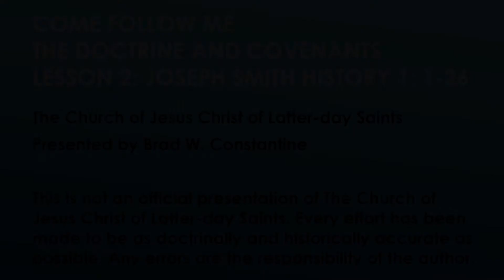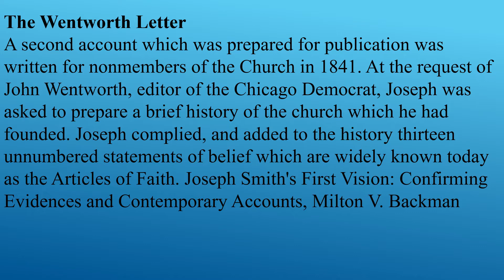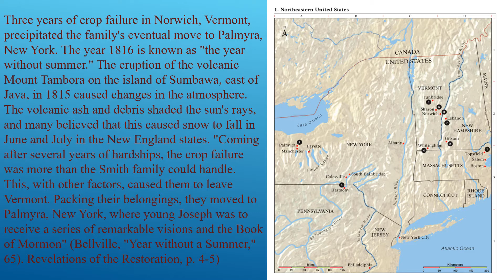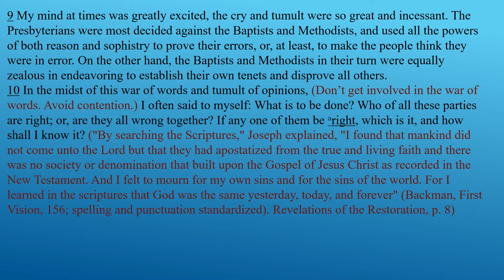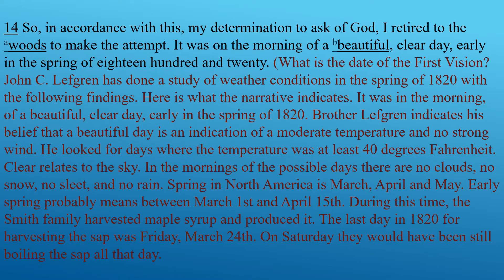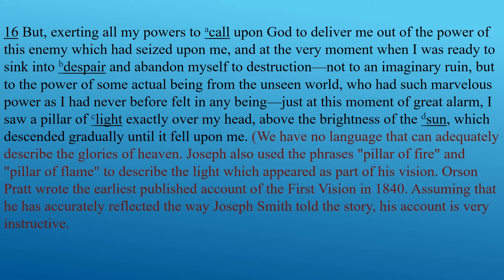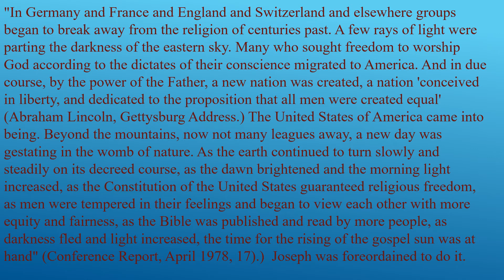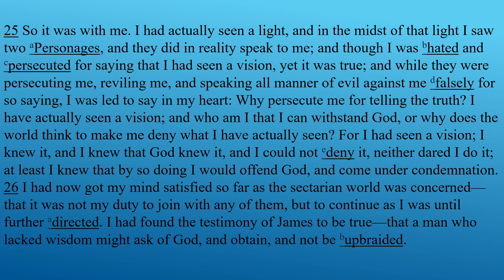Come Follow Me Lesson 3 - Joseph Smith - History 1:1-26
The First Vision.